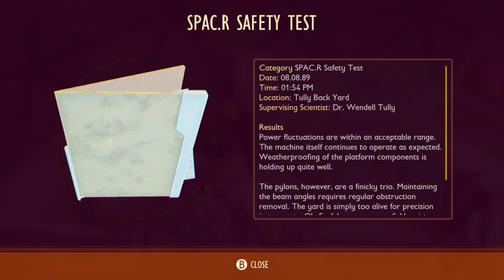lets played grounded (solo) new updated #2023 groundedgameplay